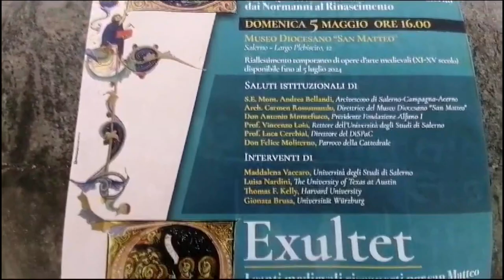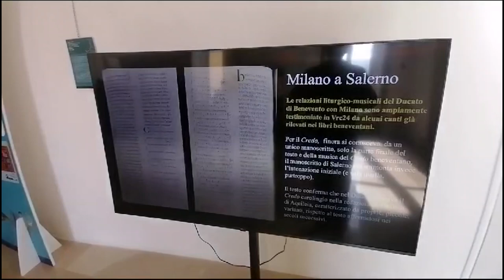Un tuffo nel medioevo salernitano, canti liturgici rieseguiti dopo secoli al Duomo di Salerno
Un tuffo nel medioevo salernitano, canti liturgici rieseguiti dopo secoli ed una mostra per celebrare  la festa della Traslazione delle reliquie di San Matteo, che cade oggi 6 maggio